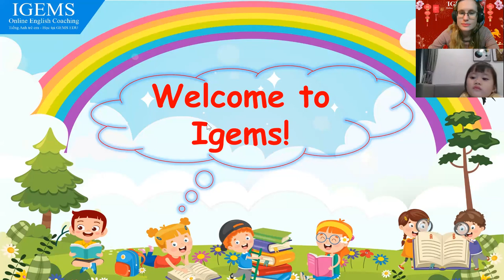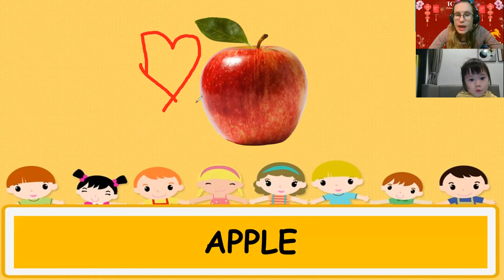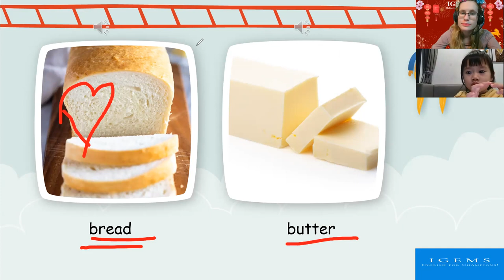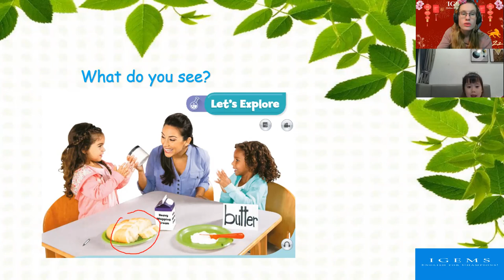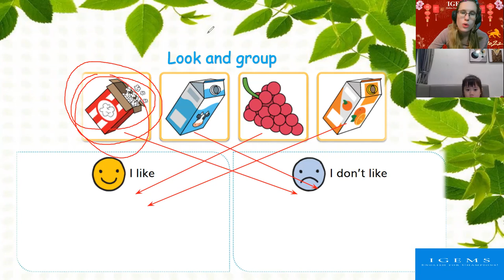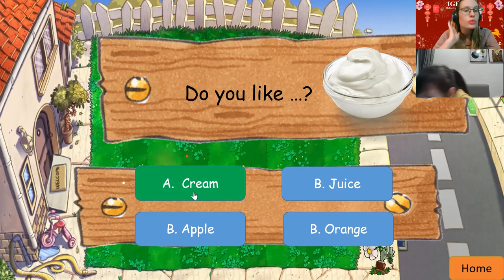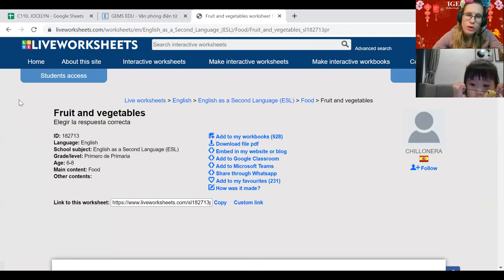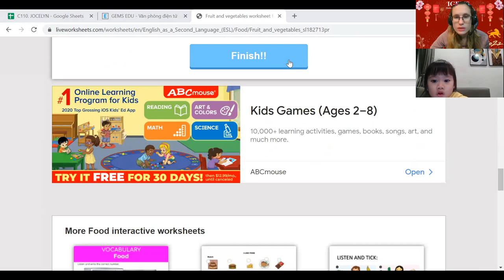Nhã Thuyên 20:30- 21:00 DD1- Unit 7 Lesson 4